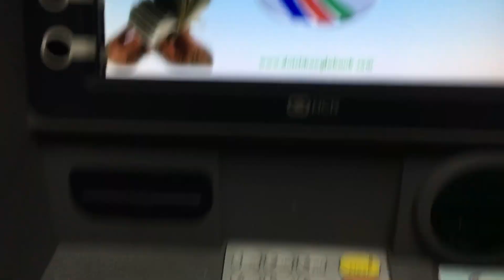ইউটিউব আমার থাকা ও খাওয়ার দায়িত্ব নিলো Dhaka, Bangladesh 10-7-19 Rasel juktibadi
আজ হতে ইউটিউব আমার শহর জীবনে থাকা ও জীবন ধারনের জন্য যা প্রোয়জন সবি দিবে,,, এই সম্মান শুধু আপনাদের জন্য,,, আপনারা না পাশে থাকলে সম্ভব হতো না